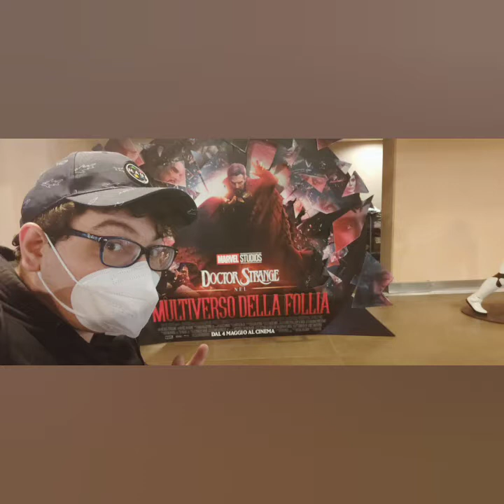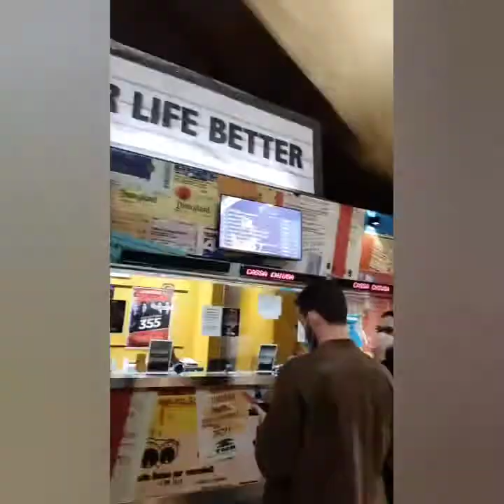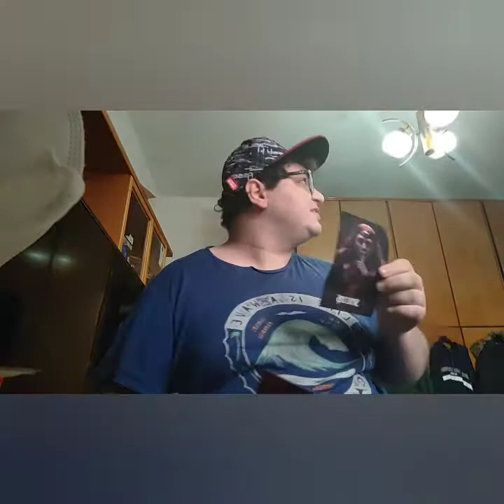"Doctor Strange: nel Multiverso della Follia"(Prima Recensione): Che Grande Trip Mentale🤯🤔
Finalmente ho Visto il Film che è più in Hype finora in Questo 2022, Ovviamente Targato Marvel😍🔝
Non Vi Nascondo che ero Emozionato, ma anche Curioso di Vederlo e così mi sono Avventurato per andare a Vedere Questo Film in Una Città a me Conosciuta, Lontano da Casa...Non Riuscivo ad Aspettare nemmeno un Giorno in più, sinceramente avevo paura degli Spoiler😂
Penso di Aver Fatto Bene😍🔝
Detto Ciò tra Trailer e Film direi che c'è Stato Molto da Ragionare e Come Al Solito ci hanno fregato con il Trailer😅🤔
Ma meglio così, almeno ce lo siamo Goduti a Pieno 😍🔝
Siccome la Recensione è Luunga, vi lascerò i Diversi Minutaggi delle Parti in Cui è Suddiviso il Video qua sotto👇🏻👀:

0:00-1:08 : Premessa Pre Video
1:09-3:04 : Verso il Cinema (e oltre...)
3:05-3:38 : Titoli pre inizio e primo frame del Film
3:39-52:44 : Recensione del Film
52:44-53:54 : Prima Scena Post Titoli di Coda
53:55-58:07 : Recensione Prima Scena Post Titoli di Coda
58:08-58:37 : Seconda Scena Post Titoli di Coda
58:38-59:07 : Recensione Seconda Scena Post Titoli di Coda e Saluti

Ecco, Penso di avervi Semplificato le Cose, Nonostante mi farebbe molto piacere dopo Tutto il Tempo dedicato a Questo video che qualcuno lo vedesse tutto, ma vabbè dettagli✌🏻
LA PRIMA RECENSIONE DI "DOCTOR STRANGE IN THE MULTIVERSE OF MADNESSE" È USCITA
A Presto con Nuove Novità 😁✌🏻

E Buona Visione 🙏🏻🔥